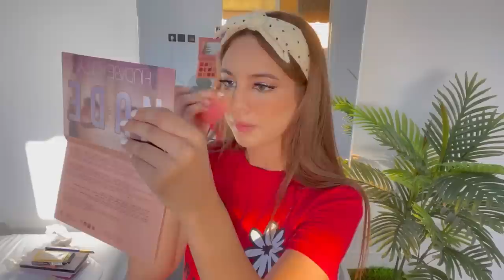VLOG:SUMMER WEEK IN MY LIFE!☀️​​🏖️(beach days/wedding)🍒​دوزو معايا سيمانة جمعت حوايجي وديتكم معايا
Pure Immagination-Future James
eiiwun.-you n'i(rainlord)
LoFi Type Beat-"Two Of Us"
Travel Vlog Background Music
اغنية -الاعراس -للمونتاج -بدون- حقوق -الطبع -و -النشر#